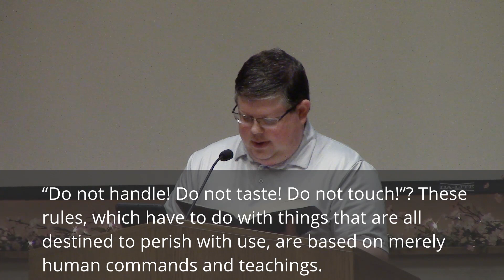Reflections on the Good News, Part 6: Christ is Sufficient to Your Every Need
From the beginning of the Christian faith, there have always been a lot of pretenders.  These are people who would come into bodies of the Lord’s church and say to them that Christ was not enough for their every need.  Rather, what they needed was Christ plus whatever it is that these false teachers were offering.  Sometimes they were demanding obedience to Jewish law; other times they were promoting special kinds of knowledge that could only be found by looking into the inner selves; or sometimes they would even advocate for severe ascetic practices, such as prolonged periods of fasting.  Whatever the case may be, it has been a temptation from the very beginning to say that what we need is Christ plus something else.

That impulse, which began in the early days of the church, has continued down to this very day.  Whether it be advocating for unnecessary forms of religious practice, or pushing mystical visions, or even practicing extremely harsh spiritual disciplines, there is no shortage of religious hucksters today who are trying to impose something upon us that is foreign to our faith.

Occasionally we need to be reminded that while any number of things might be helpful to us in our walk with Christ, the only thing that is really needed is Christ himself.  He is sufficient to our every need.  Why?  Because in Christ the fullness of deity was present in bodily form, and we have been given fullness in Christ.  So, if we have been given fullness, what do we lack?  Nothing at all.  Christ is sufficient to our every need.

So, as we draw this series of reflections on the good news to a close, we will end with this message of the sufficiency of Christ.  God has blessed us with every spiritual blessing in Christ.  Outside of him, there is nothing that you truly need for life and godliness.  Join me as we meditate on this reality.